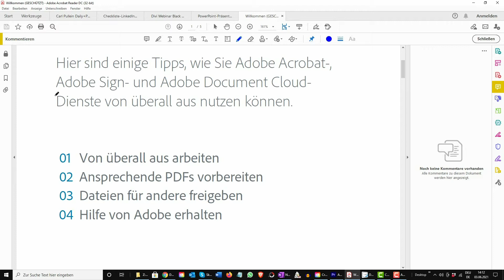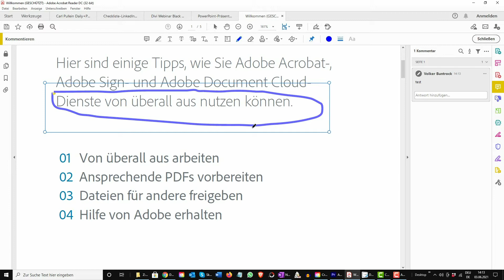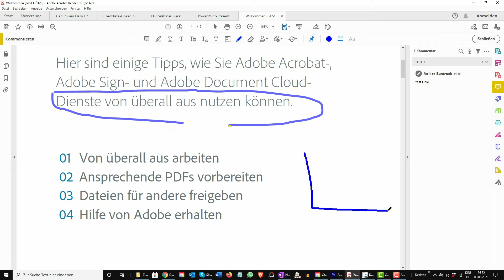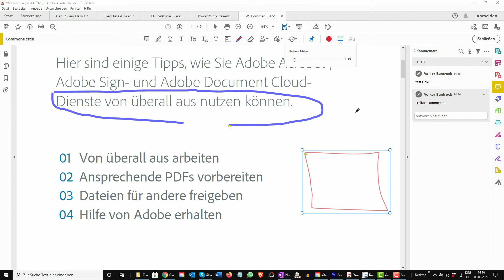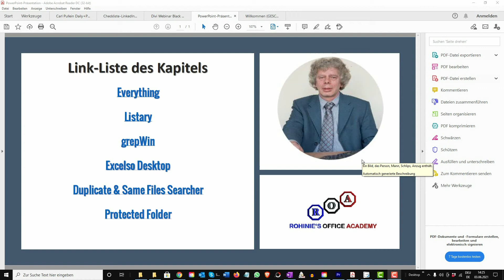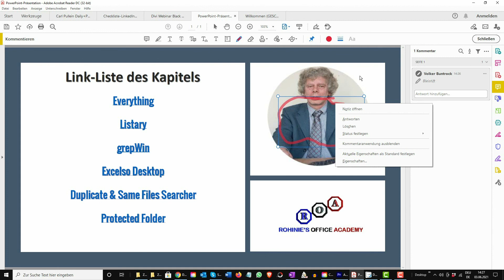Acrobat Reader-Tutorial: Das Freiform-Zeichenwerkzeug und das Radiergummi-Werkzeug erläutert!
Adobe Acrobat Reader ist eine kostenlose PDF-Reader- und Verwaltungsanwendung von Adobe. Mit Adobe Acrobat Reader können Sie PDF-Dokumente einfach lesen, kommentieren und verwalten. In diesem Kurs werden wir uns die Funktionen und Werkzeuge ansehen, die die Anwendung für die Arbeit mit und die Verwaltung von PDF-Dokumenten bietet.

PDF-Dokumente sind nicht-destruktive Dokumentenformate, bei denen das Layout intakt bleibt, egal auf welchem System oder in welcher Anwendung Sie es betrachten. Es ist daher das beliebteste Format, das zum Austausch von Dokumenten für verschiedene Zwecke verwendet wird. Es gibt viele Anwendungen, die zum Anzeigen von PDFs verwendet werden können, aber Adobe Acrobat Reader ist das beliebteste und funktionsreichste Tool auf dem Markt.

Der Kurs "Acrobat Reader leicht gemacht" hat eine Gesamtlänge von 7 Stunden 15 Minuten und wird bei Programmänderungen oder -erweiterungen schnell aktualisiert.

Hier nur einige Beispiele aus der Vielzahl der Lektionen:

Dem PDF-Dokument Anhänge hinzufügen!

Eine Unterschrift von Dritten per Acrobat Reader anfordern!

2 Wege um Audio mit einer PDF-Datei verbinden!

Hinzufügen und Zugreifen auf Dateien in der Adobe Document Cloud!

Dieser Kurs wurde mit Adobe Acrobat Reader DC 2021 erstellt, ist aber auch für ältere und neuere Versionen der Anwendungsversion anwendbar.

Zögern Sie nicht und buchen Sie jetzt risikolos den Kurs!

Viele herzliche Grüße

Ihr Dozent

Volker Buntrock